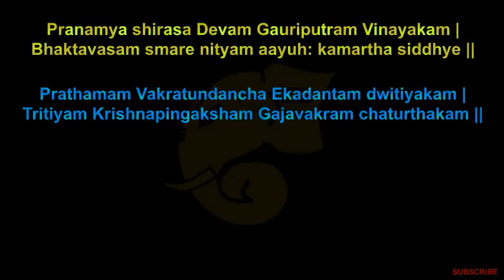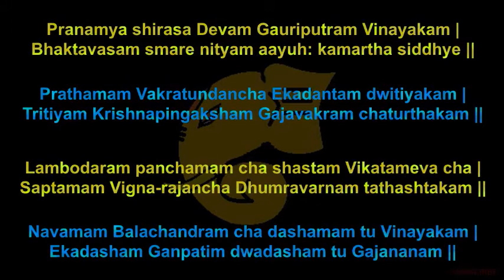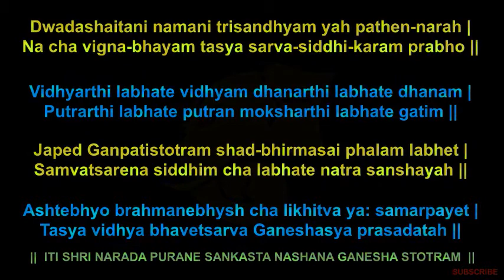pranamya shirasa devam | sankasta nashana ganesha stotram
sankasta nashana ganesha stotram is seen in narada purana .
one of the powerful mantra.

It is said that by writing down it and giving it to 8 brhamins who worship lord ganesh , that person will be blessed with solutions to life problems.